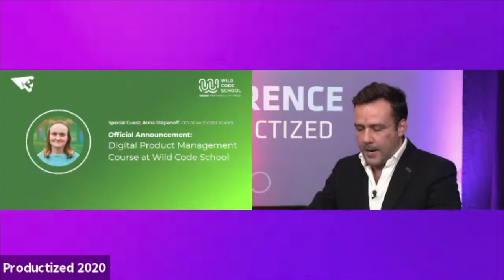Product Management Course with Wild Code School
Throughout the 5 months programme you will learn to develop a product from scratch, applying concepts as important as product strategy, product design and product launch. You will acquire technical know-how on data driven decision making and fundamentals of HTML, CSS and Javascript.

During this part-time Bootcamp, you will also receive employability coaching and support in finding job opportunities, and be a forever member in our Wild community.

This intensive, hands-on, part-time training programme is designed to help anyone, regardless of their experience and background, acquire the hard and soft skills needed to begin or enhance your career as a Product Manager. It is one combined program with the participation of Productized.co